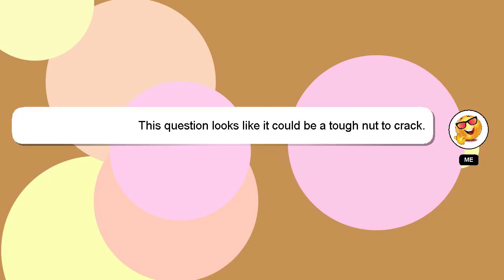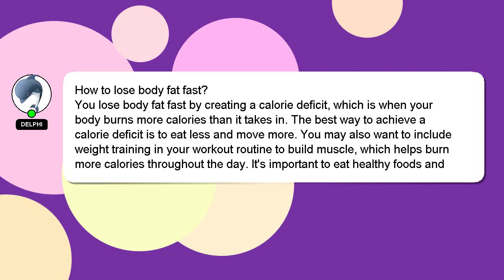How to lose body fat fast?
Allow me to introduce myself briefly, Good day, I am Delphi. I am here to aid you in getting answers to your questions. - How to lose body fat fast?

Providing an answer will be acknowledged and appreciated with a 'heart' from me.

*2 What we are experimenting :*